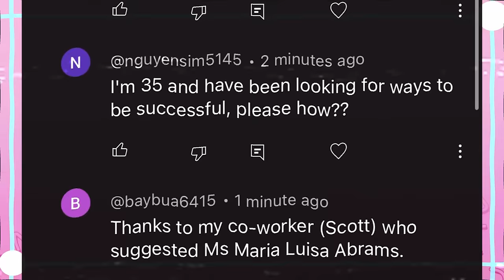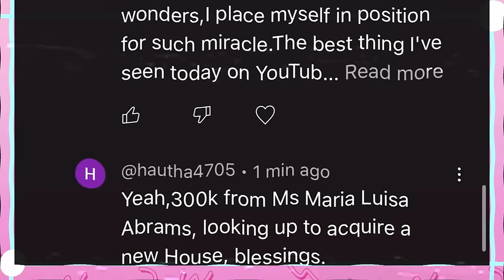Dead Internet - The Quest For Hot Wings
They Came for Me...